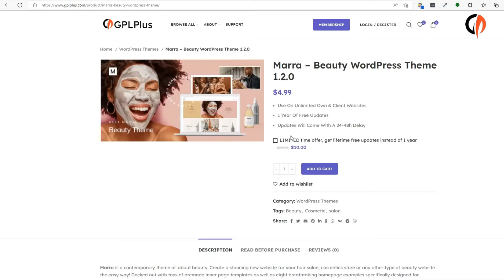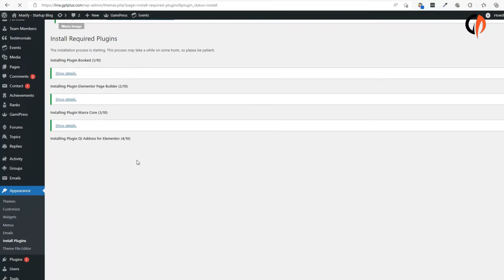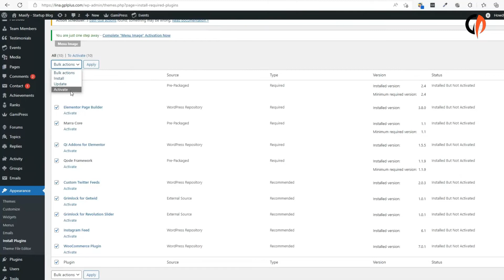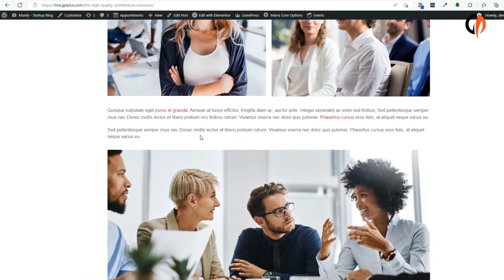Marra – Beauty WordPress Theme Download, Installation and Import Demo Content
Marra is a contemporary theme all about beauty. Create a stunning new website for your hair salon, cosmetics store or any other type of beauty website the easy way! Decked out with tons of premade inner page templates as well as eight breathtaking homepage examples specifically designed for different types of beauty websites, Marra simply has it all.